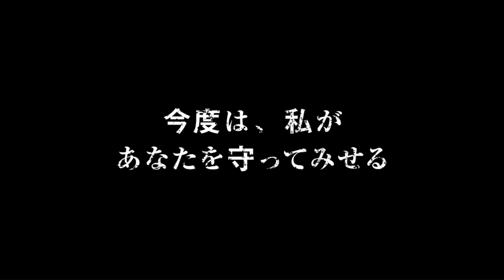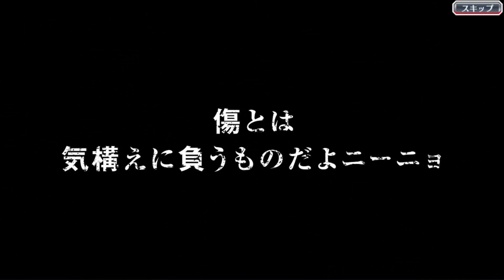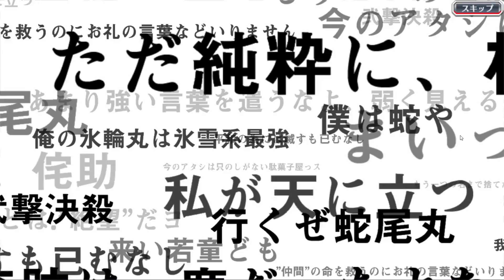Bleach Brave Souls JP (Chimaera Chord 500 Orbs)